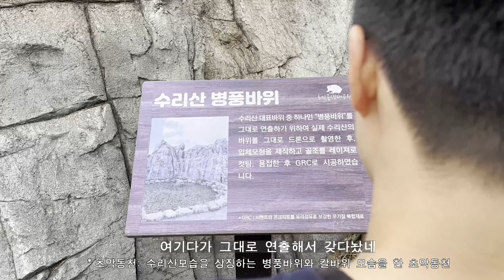「군포를 담다」 노력상 수상작 - "뭐하고 놀까? (초막골생태공원)"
2023 영상공모전 「군포를 담다」 노력상 수상작
뭐하고 놀까? (초막골생태공원)

오늘은 뭐하지..ㅠㅠ?
매일 똑같이 놀지 말고,
자연과 재미가 그~득한
군포시로 놀러오세요😎